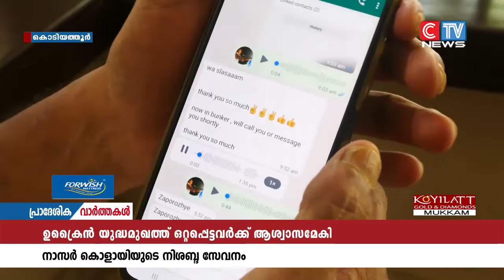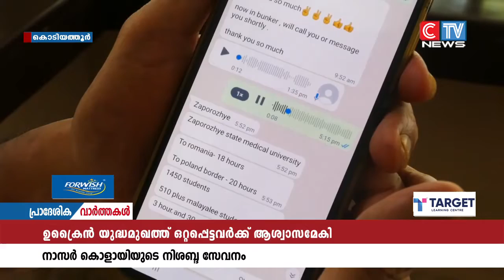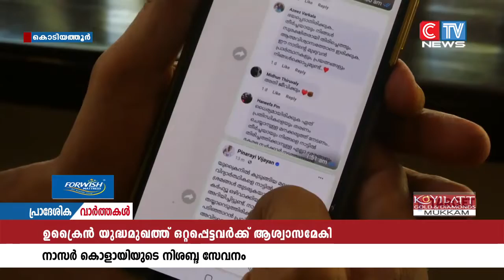ഇന്ത്യൻ വിദ്യാർത്ഥികൾക്ക് ആശ്വാസമേകുന്ന പ്രവർത്തിയിലാണ് മലയോരത്തെ ഒരു പൊതുപ്രവർത്തകൻ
ഒരാഴ്ചയോളമായി തുടരുന്ന റഷ്യ -ഉക്രൈൻ യുദ്ധത്തിനിടെ ഉക്രൈനിലെ യുദ്ധമുഖത്ത് കുടുങ്ങിയ വിദ്യാർഥികൾ ഉൾപ്പെടെയുള്ള ഇന്ത്യക്കാരെ തിരിച്ചെത്തിക്കാൻ സർക്കാർ സംവിധാനങ്ങൾ ജാഗ്രതയോടെ പ്രവർത്തിക്കുമ്പോൾ യുദ്ധഭൂമിയിൽ ഇപ്പോഴും കുടുങ്ങി കിടക്കുന്ന 1500 ഓളം ഇന്ത്യൻ വിദ്യാർത്ഥികൾക്ക് ആശ്വാസമേകുന്ന പ്രവർത്തിയിലാണ് മലയോരത്തെ ഒരു പൊതുപ്രവർത്തകൻ കൊടിയത്തൂരിലെ നാസർ കൊളായി ആണ് യുദ്ധമുഖത്ത് കുടുങ്ങിയ 1500 ഓളം  ഇന്ത്യൻ വിദ്യാർഥികൾക്ക് ആത്മവിശ്വാസം നൽകി നിരന്തരമായി ഇവരെ ബന്ധപ്പെട്ടിരിക്കുന്നത്.